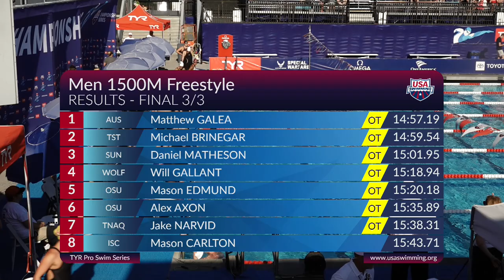Matthew Galea and Michael Brinegar Break 15 Min in Men's 1500 Freestyle | 2023 TYR Pro Championships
Matthew Galea wins Men's 1500M Freestyle at the 2023 TYR Pro Championships in Irvine. Michael Brinegar and Daniel Matheson take second and third.

★RESULTS★
Matthew Galea 14:57.19
Michael Brinegar 14:59.54
Daniel Matheson 15:01.95